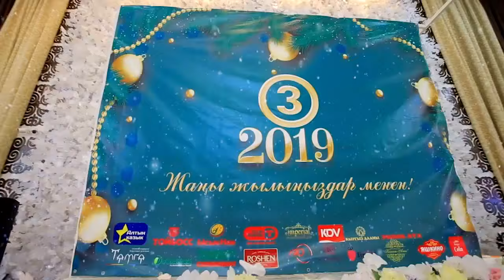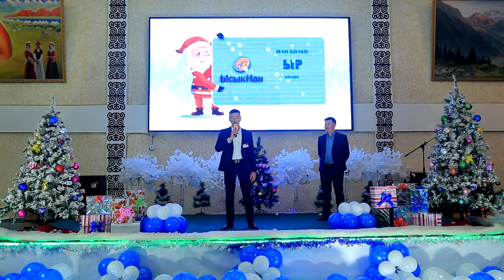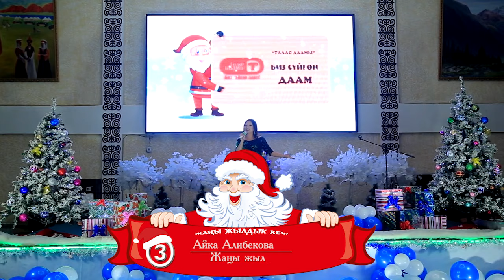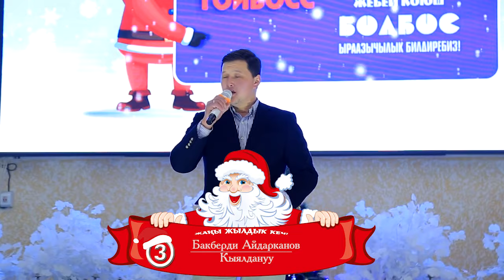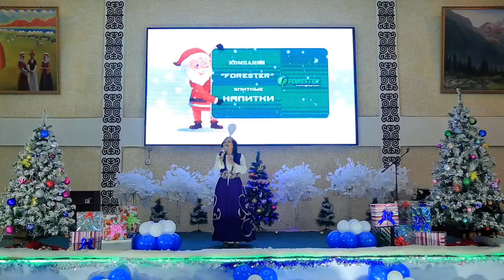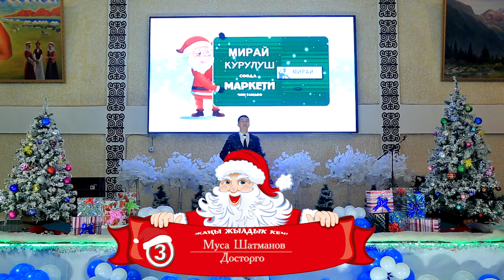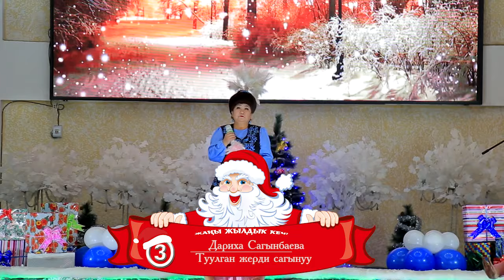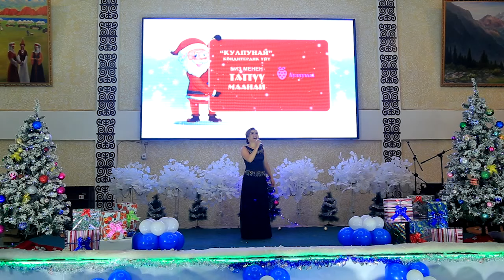Жаны жылдык кеч 1-болук 3-канал